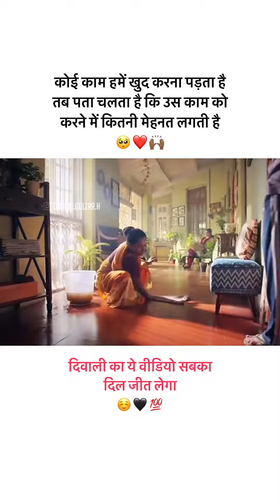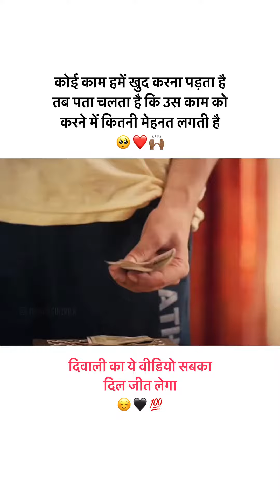दिवाली खुशियो वाली 🥰🥰❣️❣️❣️❤️❤️Diwali special